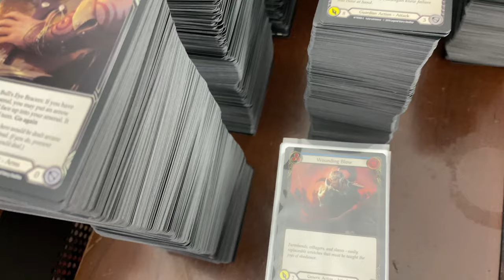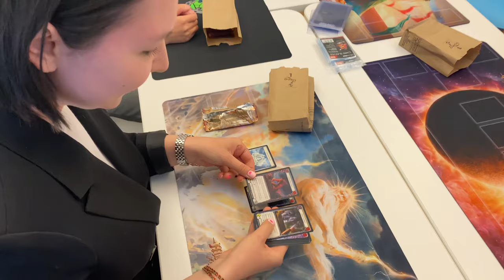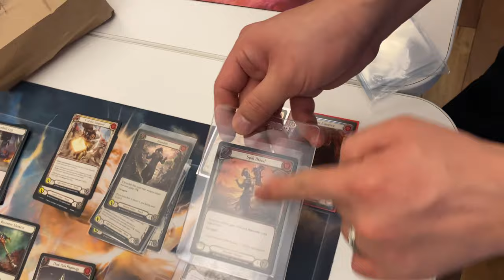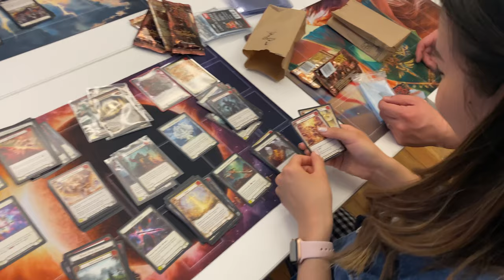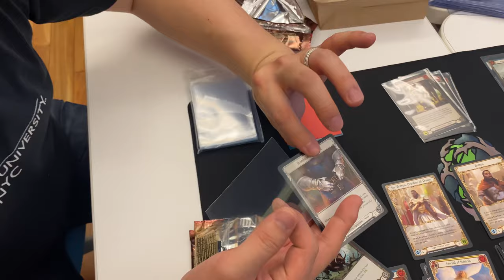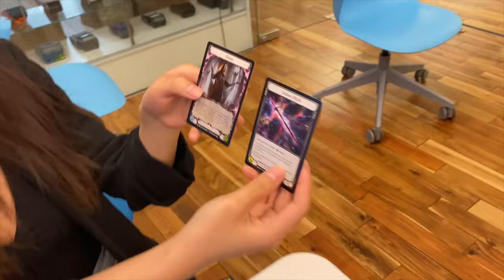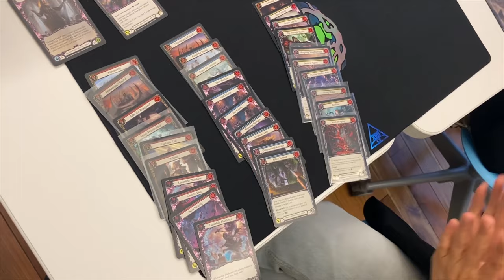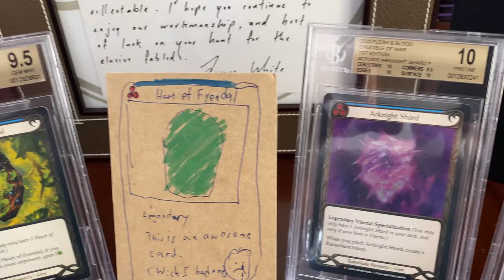Monarch Prerelease Vlog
Wanted to do a bit of a different prerelease video than the ones we did so far. We went to the offices of Nu Media to do a prerelease at the office and film the video vlog style! This is a bit different than what we usually do so any feedback is appreciated.

Montasy Comics is a comic book store/LGS located in the heart of Manhattan on 5th Avenue .

Happy hunting everyone!